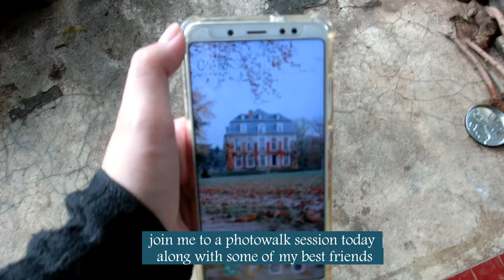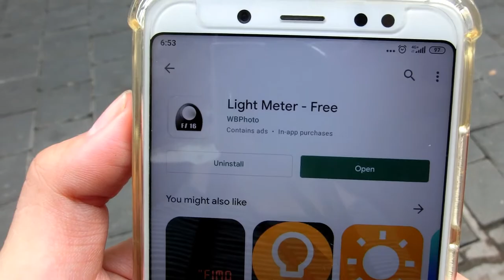Kodak ProImage 100 - Nikon EM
sorry I forgot to turn down the volume at some clips :D